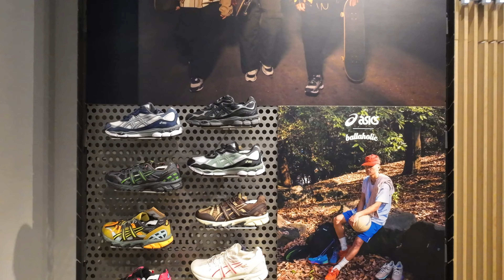Asics Kuala Lumpur flagship store Pavilion Mall Bukit Bintang walking around tour ambiance walk